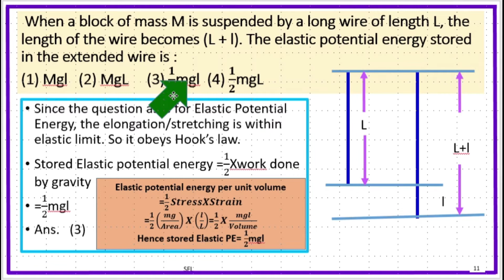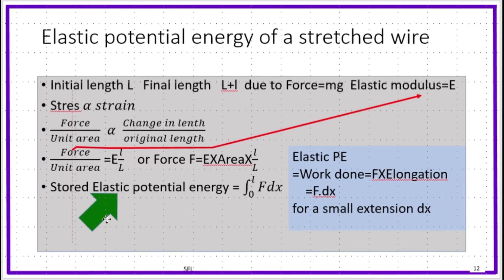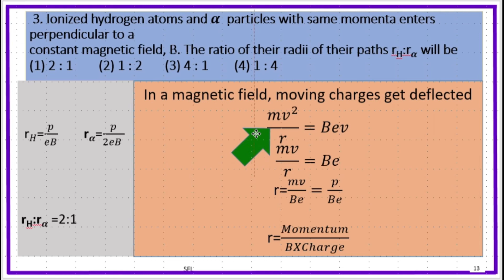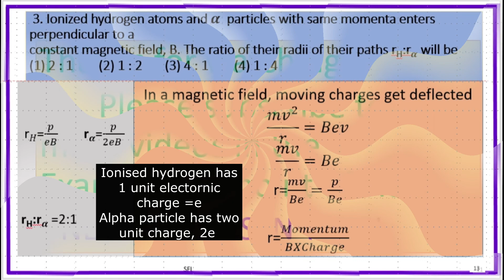NEET PHYSICS TAMIL, PREVIOS YEAR QUESTIONS SOLVED, 5th Jun 2020, முந்தைய வருட கேள்விகளுக்கு தீர்வு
.   முந்தைய வருட கேள்விகளுக்கு தீர்வு
Question on Elastic potential energy in  a stretched wire, Stress strain relation, Hook’s law, Deflection of charged particles in a magnetic field, moving charges in magnetic field, radius of path of moving charges